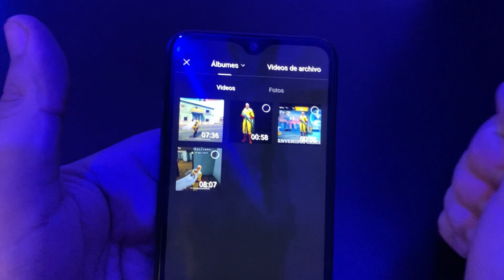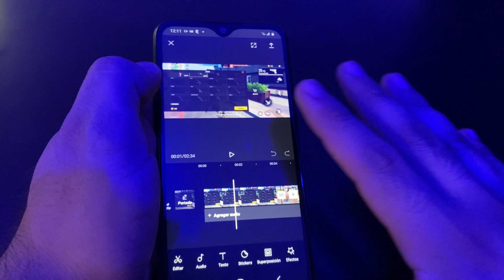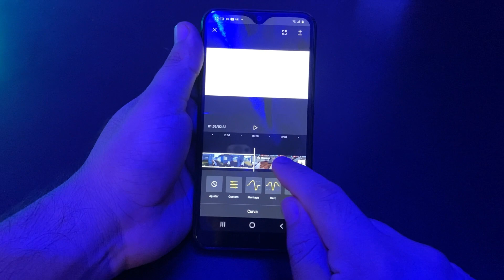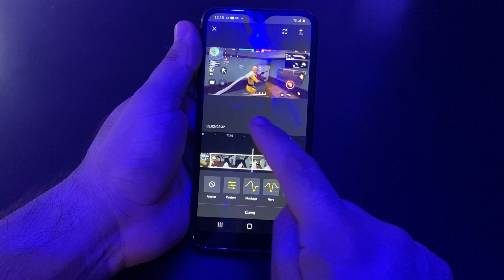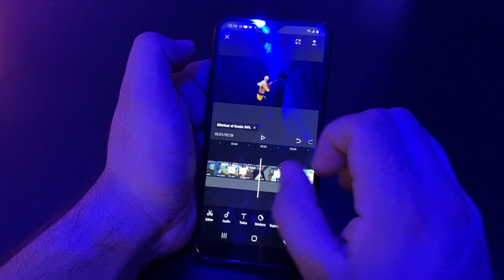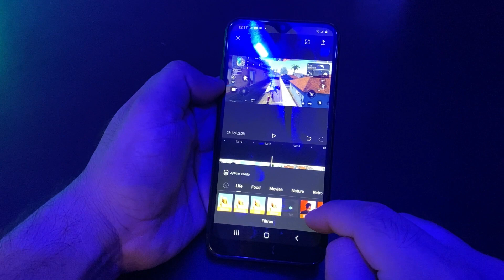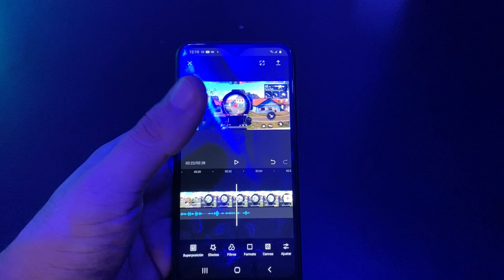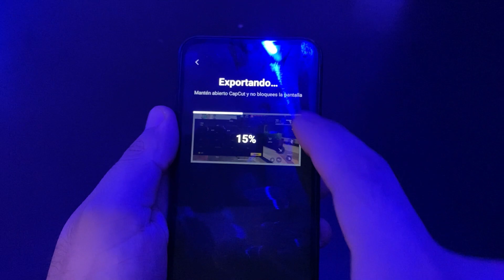🥇 LA MEJOR APP PARA EDITAR VIDEOS DE FREE FIRE EN ANDROID 🔥